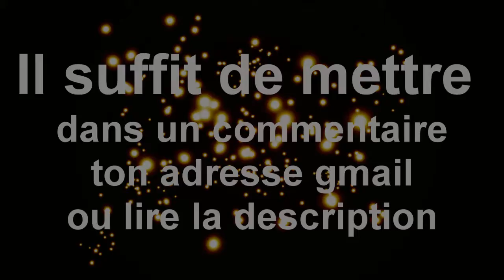SHREKGUEKO Mixtape Song music [FREE DOWNLOAD]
voila la mixtape est enfin la pour l'avoir il suffit que tu a winrar logiciel de décompression tu peut le trouver en tapent winrar ou aller sur se lien :
pour avoir la mixtape dedans plein de surprise et de titre inédit son dedans